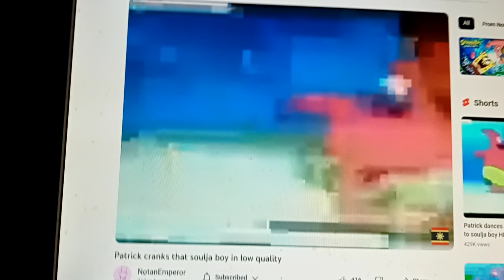@AdrianatheBluePeriodFan, stop simping on Ninjago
credit to @NotanEmperor for the video
for @WowwowLulu